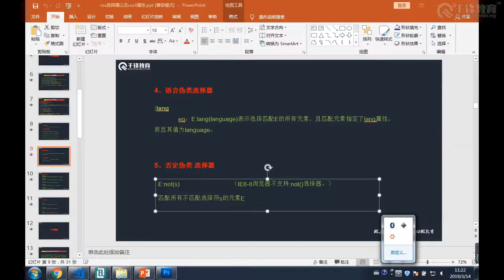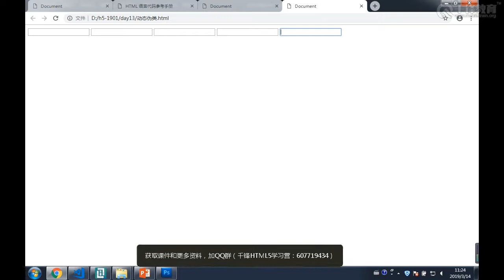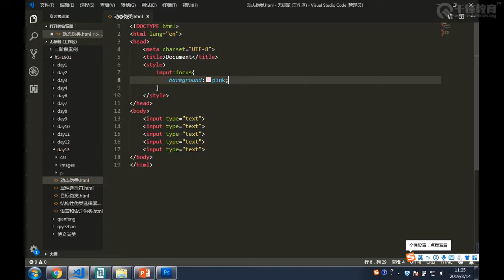千锋Web前端教程：第103集动态伪类选择器